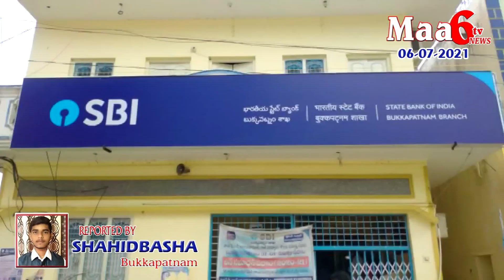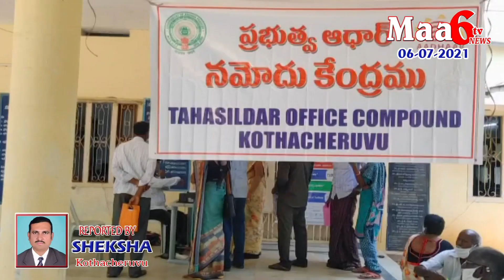Maa6tvnews... 06-07-2021.. PLS SUBSCRIBE, LIKE & SHARE..